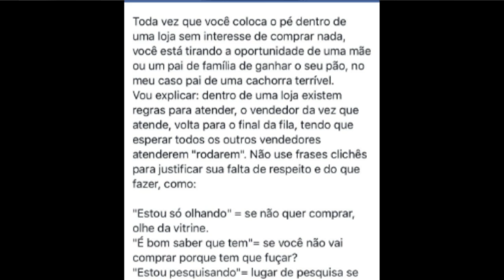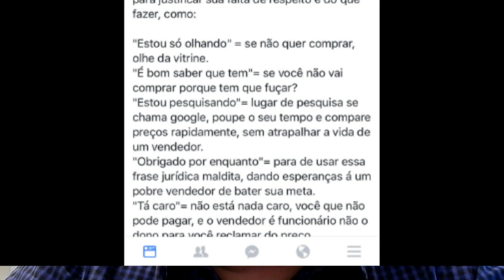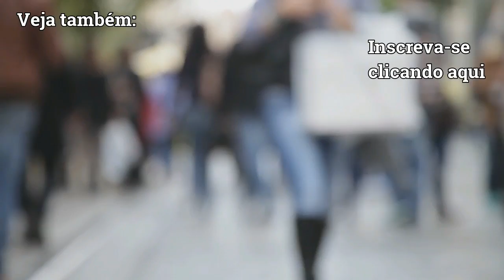"Dar uma olhadinha" e o desabafo de um vendedor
Já viu o novo vídeo de nosso canal?
Fomos conhecer a nova RIACHUELO do MORUMBI SHOPPING, a nova flagship da marca, repleta de novidades, como customização, tecnologias e até mesmo a nova aposta deles, a RIACHUELO CASA.
Acesse no link abaixo!
Caio Camargo comenta o assunto e dá dicas ao vendedores e varejistas.

Link para artigo do Caio Camargo sobre postura de atendimento para vendedores